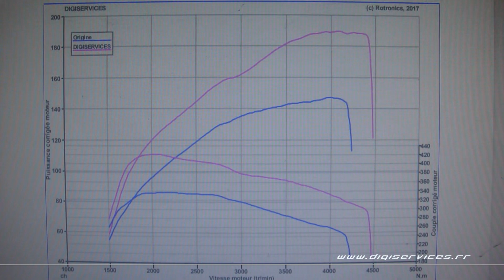VW Golf 6 2.0 TDI 140cv Reprogrammation Moteur @ 190cv Digiservices Paris 77 Dyno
Reprogrammation moteur sur une VW Golf 6 2.0 TDI de 140cv.